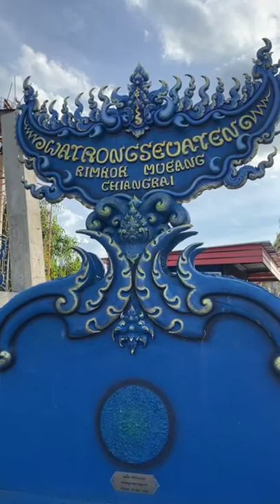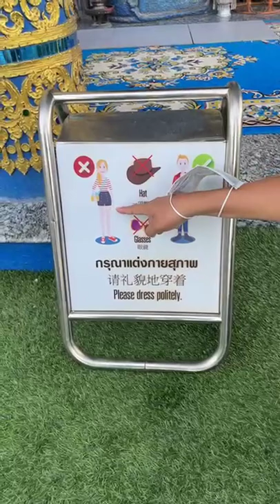TEMPLO AZUL en Tailandia Conoce está leyenda oriental | Gustavo Adolfo Infante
TEMPLO AZUL en Tailandia Conoce está leyenda oriental